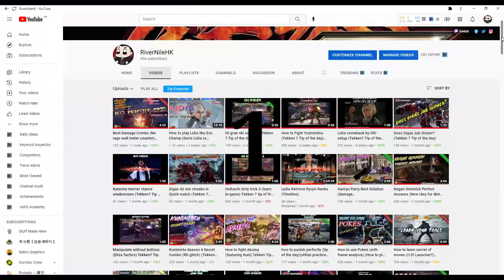josie f1+2 is great (Tekken 7 Season 4)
I stream and post YT tutorial daily